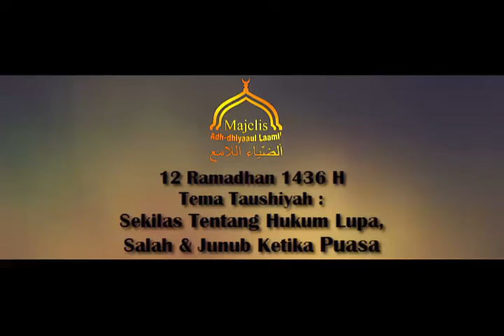Sekilas Tentang Hukum Lupa, Salah Dan Junub Ketika Berpuasa | KH.Khairullah Ramli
Taushiyah Safari Ramadhan 1436 H
Ceramah Agama Bada Tarawih ke 12

Fanspage fb : MAJELIS ADH DHIYAAUL LAAMI
Tweeter : majelismdl